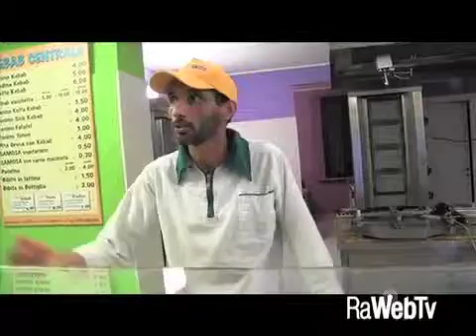L’Islam e’ pace. Condanniamo la strage di Parigi e piangiamo tutti i morti nei nostri territorio